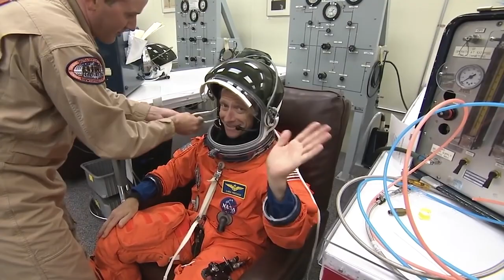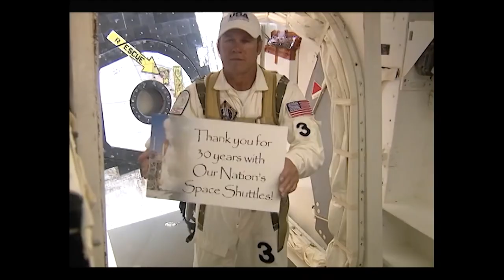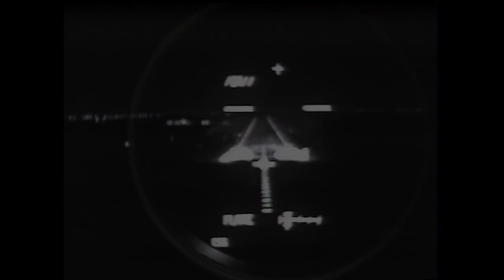The Space Shuttle's Last Flight | An End. A New Beginning.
Ten years ago, the last shuttle mission (STS-135) dropped out of the predawn darkness and landed at Kennedy's Shuttle Landing Facility Runway 15 for the final time.

Over the course of the more than eight days, Commander Chris Ferguson, Pilot Doug Hurley, and Mission Specialists Sandy Magnus and Rex Walheim had spent much of their time delivering a stockpile of supplies and parts to the space station.

The end of their mission aboard Atlantis may have been the end of the shuttle era, but it was the beginning a new stage of exploration.

0:00 - Intro
0:24 Preparing to launch
2:48 Launch delay

3:34 Launch
4:01 Arrive at the International Space Station
5:51 Returning Home
7:04 Landing
8:51 New Beginnings

Credit: NASA